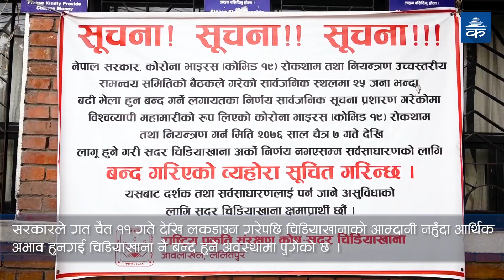कोरोनाको कहर चिडियाखानामा पनि